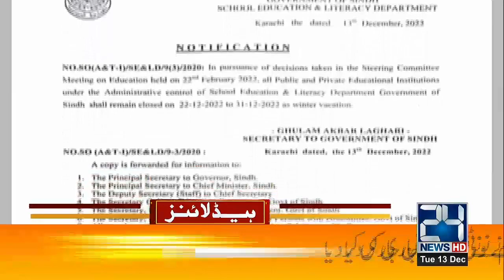3 Pm News Headlines | 13 Dec 2022 | 24 News HD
3 Pm News Headlines | 13 Dec 2022 | 24 News HD

24 News HD Is One Of The Leading News Channels Of Pakistan Bringing You The Latest Current Affairs From Pakistan And Around The World.  Live National Assembly ,Senate Session And Current Affairs